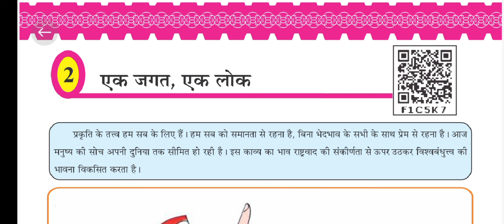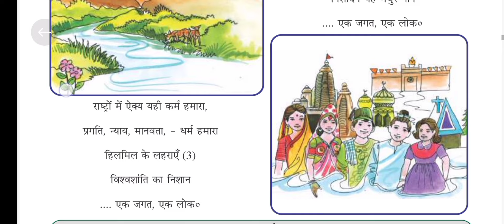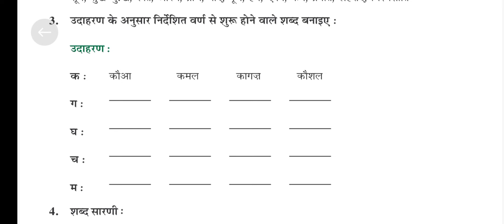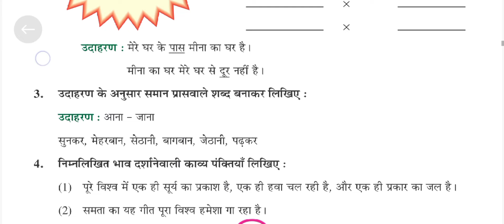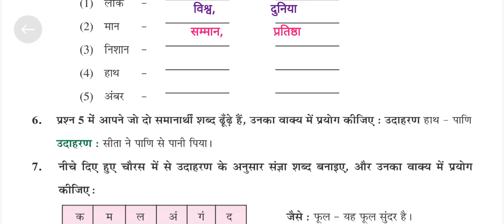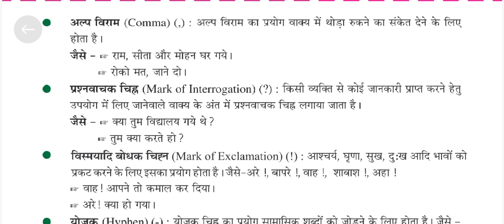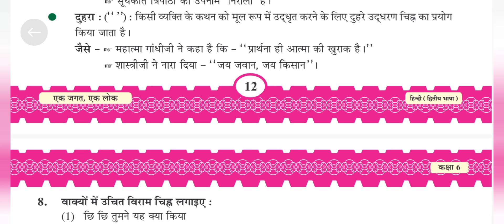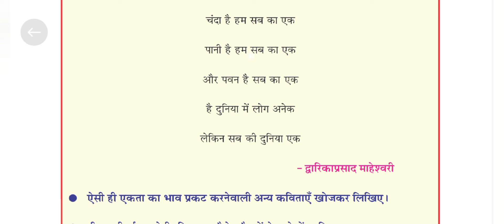कक्षा 6|| हिंदी || इकाई 2 || एक जगत, एक लोक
dhoran 6 hindi chapter 2 swadhyay pothi | dhoran 6 hindi swadhyay pothi path 2 | std 6 hindi ch 2 swadhyay pothi | CH 2 एक जगत, एक लोक
std 6 hindi swadhyay pothi ch 2 Ek Jagat Ek Lok
ધોરણ 6 હિન્દી પાઠ 2 સ્વાધ્યાય પોથી
ધોરણ 6 હિન્દી સ્વાધ્યાયપોથી પાઠ 2 एक जगत एक लोक
std 6 hindi swadhyay pothi ch 2 sem 1
std 6 hindi ch 2 swadhyay pothi sem 1
ધોરણ છ હિન્દી સ્વાધ્યાયપોથી પાઠ 2
હિન્દી સ્વ અધ્યયન પોથી ધોરણ 6 પાઠ2
હિન્દી સ્વાધ્યાયપોથી ધોરણ 6 પાઠ 2
ધોરણ 6 હિન્દી સ્વાધ્યાયપોથી પાઠ 2
ધોરણ 6 હિન્દી પાઠ 2 સ્વાધ્યાયપોથી
સ્વ અધ્યયન પોથી ધોરણ 6 હિન્દી પાઠ 2
સ્વાધ્યાયપોથી ધોરણ 6 હિન્દી પાઠ 2
સ્વાધ્યાયપોથી હિન્દી ધોરણ 6
હિન્દી ધોરણ 6 સ્વાધ્યાયપોથી
standard 6 hindi chapter 2 swadhyay pothi
hindi std 6 sem 1 ch 2 swadhyay pothi
std 6 hindi sem 1 ch 2 Ek Jagat Ek Lok
dhoran 6 hindi swadhyay pothi part 2 sem 1
dhoran 6 hindi swadhyay pothi path 2 sem 1
std 6 hindi swadhyay pothi path 2
std 6 hindi path 2 swadhyay pothi
dhoran 6 swadhyay pothi
ધોરણ 6 હિન્દી પાઠ 2 સ્વાધ્યાયપોથી ભાગ 1
dhoran 6 hindi educ techno
dhoran 6 hindi swadhyay pothi paath 2
sanjay patel dhoran 6 hindi
std 6 hindi swa adhyayan pothi ch 2
ધોરણ 6 હિન્દી સ્વ અધ્યયન પોથી પાઠ 2
hindi dhoran 6 swadhyay pothi part 2
hindi swadhyay pothi dhoran 6 part 2
std 6 swadhyay pothi hindi
std 6 ch 1 hindi Ek Jagat Ek Lok
std 6 hindi chapter 2 swa adhyayan pothi
hindi std 6 swa adhyayan pothi
swa adhyayan pothi dhoran 6 hindi path 2
ધોરણ 6 સ્વ અધ્યયન પોથી હિન્દી પાઠ 2
std 6 sva adhyayanpothi hindi ch 2
swa adhyayan pothi std 6 hindi chapter 2
dhoran 6 swadhyay pothi hindi chapter 2
dhoran 6 hindi paath 2 Ek Jagat Ek Lok
ધોરણ 6 હિન્દી સ્વાધ્યાય પોથી પાઠ 2
ધોરણ 6 સ્વાધ્યાયપોથી હિન્દી
dhoran 6 hindi swadhyay pothi sanjay patel